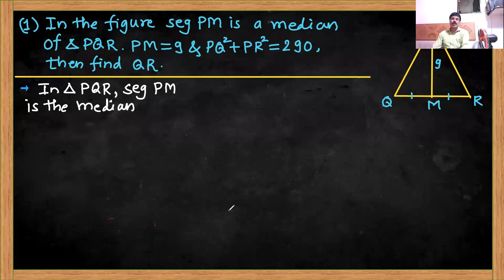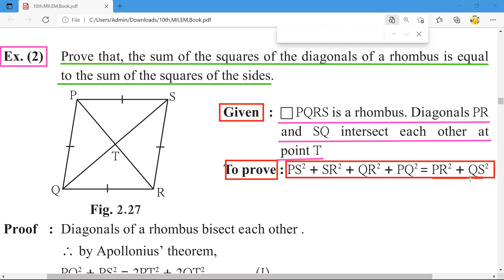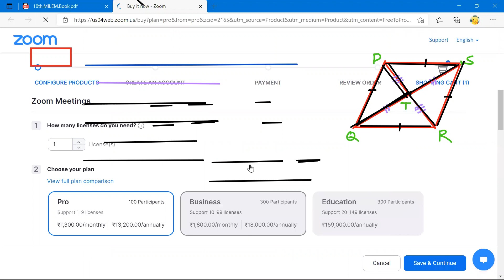L15,10 Math's 2, Topic 2, Pythagoras theorem, Solved Ex's.